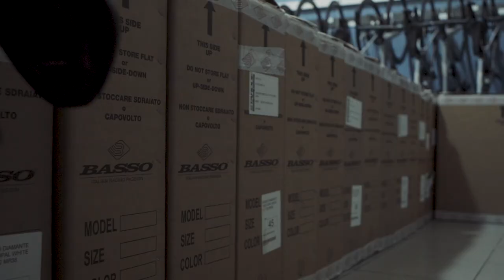BASSO Goes Worldwide - Thomson Bike Tour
Your Basso is your loyal companion for all of your local racing, training and riding. Now, thanks to a fantastic partnership with one of the most prestigious tour operators in the cycling world, a Basso bike is waiting for you to ride over the most epic cycling routes that exist.